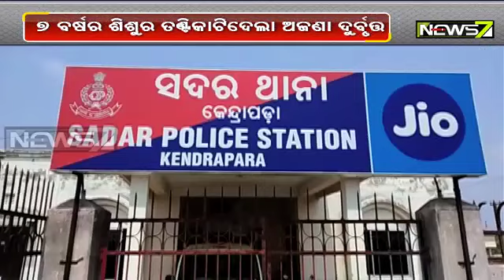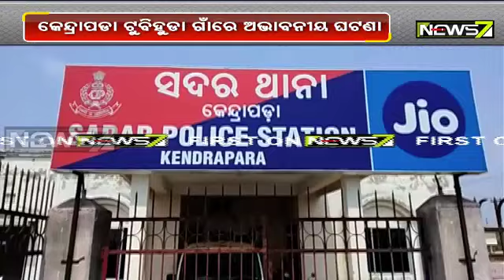କେନ୍ଦ୍ରାପଡ଼ାରେ ୭ ବର୍ଷ ଶିଶୁର ତଣ୍ଟି କାଟି ହାତ ପାପୁଲିର ଆଙ୍ଗୁଠିକୁ ପଥରରେ ଛେଚି ଫେରାର୍ ହୋଇଗଲା ଅଜଣା ଦୁର୍ବୃତ୍ତ